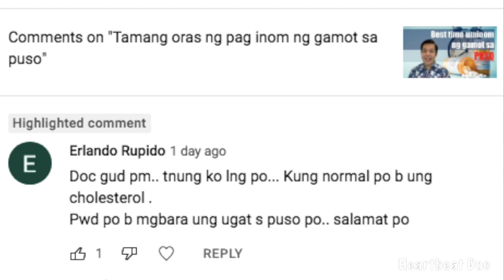Mga dahilan ng pagbabara ng ugat ng puso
Mga dahilan o "risk factors" na magkaroon ng bara sa ugat ng puso kahit normal ang cholesterol.